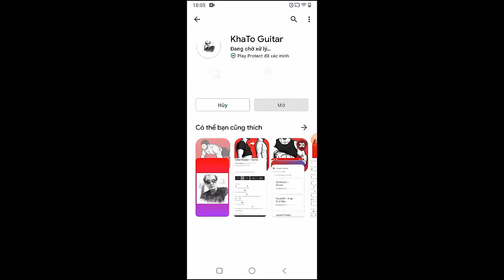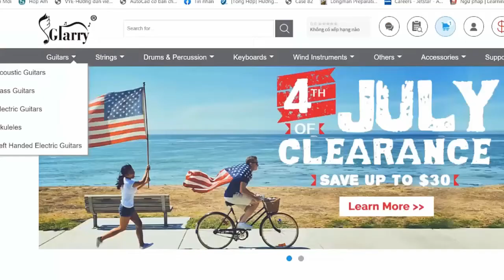Reneé Rapp - In The Kitchen | Guitar Tutorial